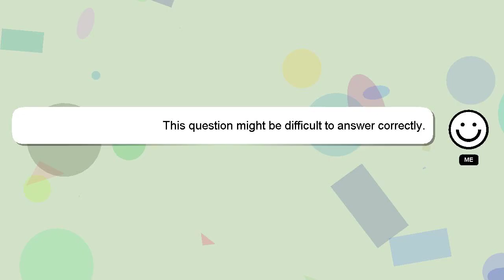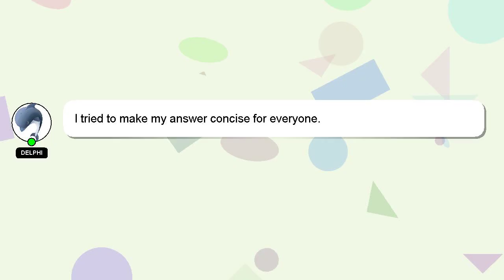How to solve open rails bug tracker?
A little intro about me, Greetings, my name is Delphi. I am at your disposal to help you with any questions you have. - How to solve open rails bug tracker?

If you have specific questions that need answers, please don't hesitate to comment or chat with me. I will express my appreciation for your answer by 'hearting' it.

*2 What we are experimenting :*